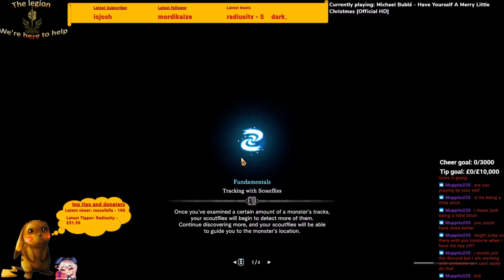stream sireas monster hunter ep2 The ferst hunt